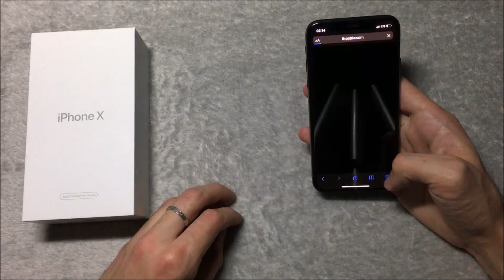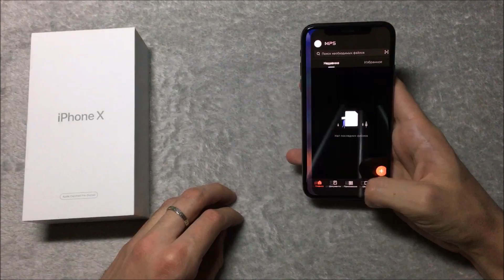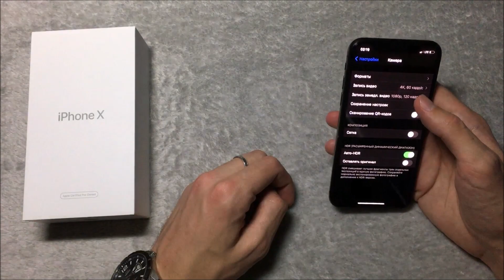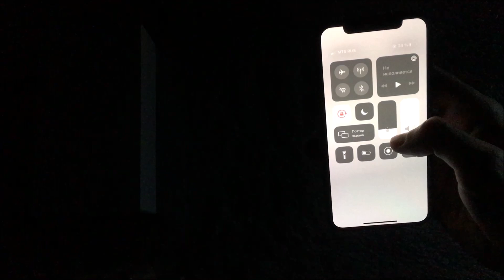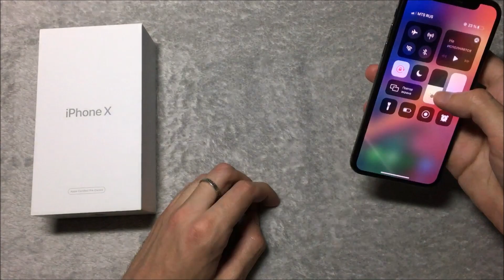iPhone X брать или нет?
В этом видео я рассказал стоит ли покупать iPhone X в конце 2020 года. Насколько он хорош и  стоит ли своих денег? Кроме того, я рассказал о своем опыте использования iPhone X.
Надеюсь это видео будет для вас полезным и информативным а также поможет вам в правильном выборе!